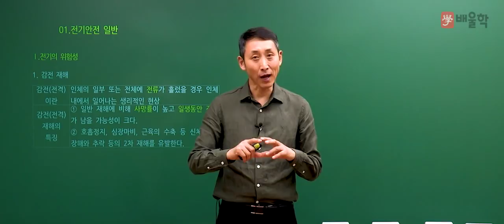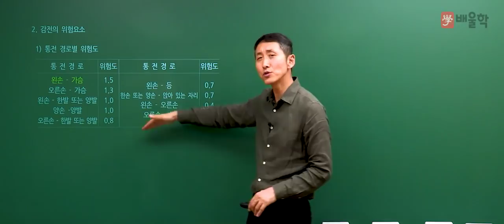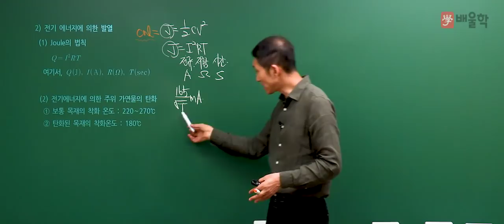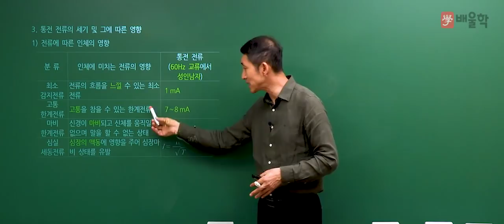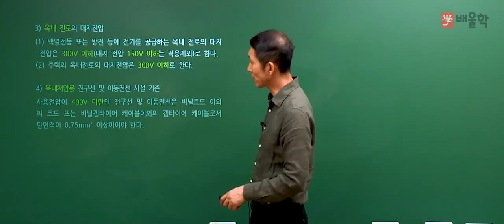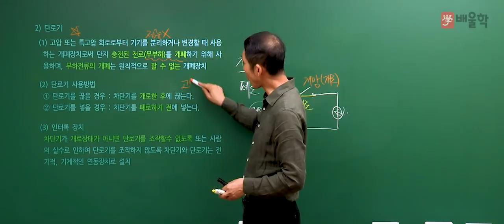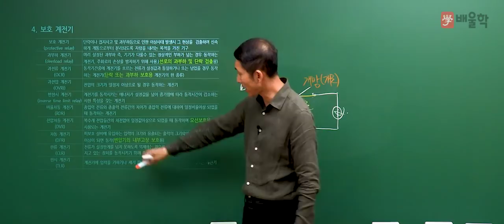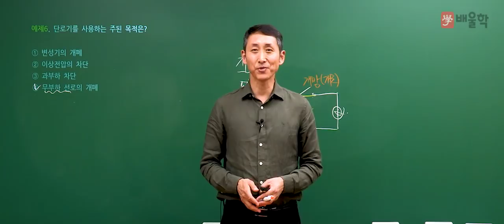[산업안전기사 무료강의] 배울학 추천! 필기 4과목 전기위험 방지기술 01. 전기안전 일반 - 김용원 교수님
[배울학 추천! 산업안전기사 필기 4과목 전기위험 방지기술 01. 전기안전 일반 - 김용원 교수님]

산업안전기사 강의 경력만 30년, 살아있는 산업안전기사의 전설 김용원 교수님!
배울학이 추천하는 산업안전(산업)기사 필기 김용원 교수님의 명강의를 무료로 들어보세요^.^